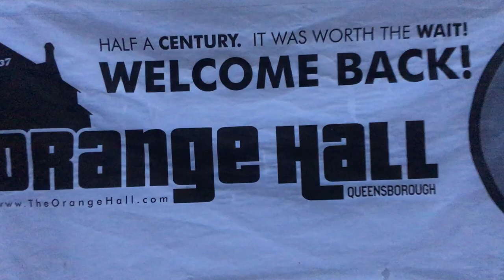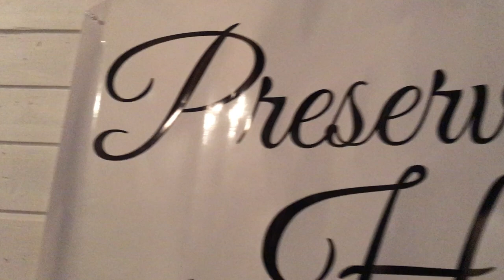Black Fly Shuffle Queensborough 2018